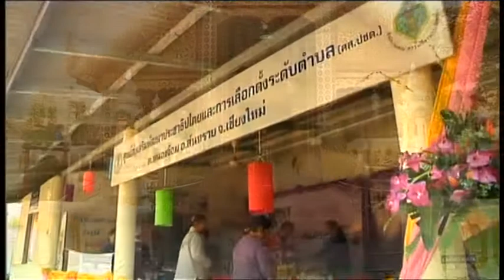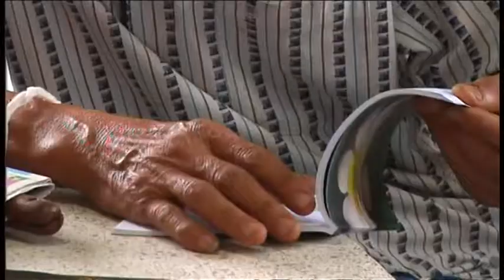58-03-13 รายงานพิเศษ บ้าน วัด โรงเรียน